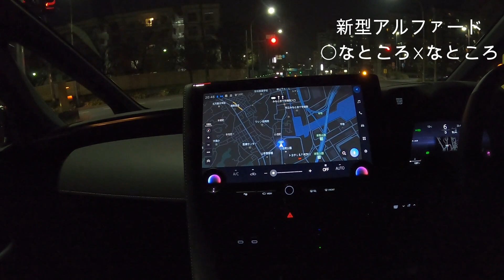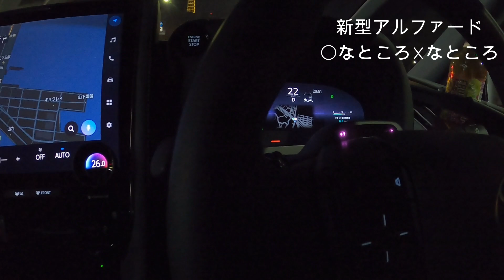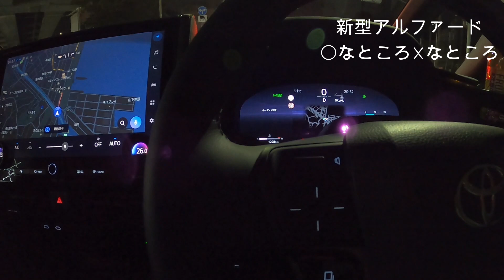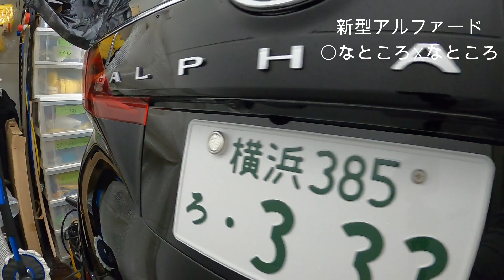40系アルファードに1000Kｍ乗ってみて気付いた〇と☓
2024年初動画
新型アルファードが納車されて1000Kmほど走って気づいた点をまとめてみました。